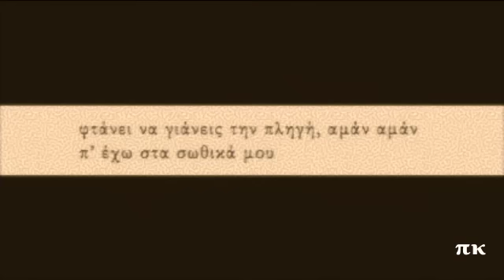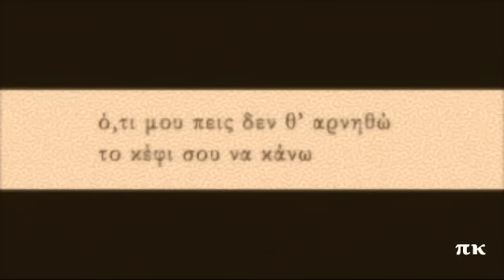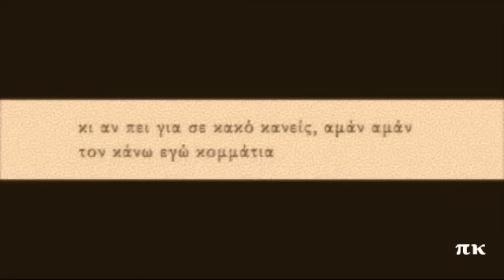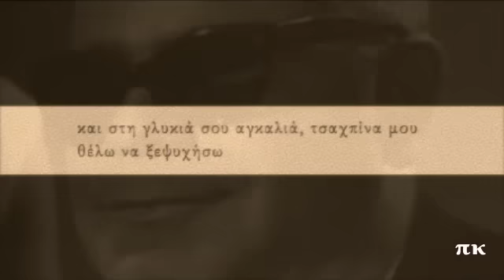Ο,ΤΙ ΖΗΤΗΣΕΙΣ ΘΑ ΤΟ ΒΡΕΙΣ, 1937, ΧΡΥΣΙΝΗΣ, ΡΕΜΟΥΝΔΟΣ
Σύνθεση του Στέλιου Χρυσίνη. Ερμηνεύει ο Σταύρος Ρεμούνδος ή Μαρμαράς. Ηχογραφήθηκε το 1937. Δίσκος HMV AO 2420. Πληροφορίες για την ηχογράφηση βρίσκονται και στη σελίδα rebetiko.sealabs.net
OTI ZITISIS THA TO VRIS, STELIOS CHRISINIS, STAVROS REMOUNDOS, MARMARAS